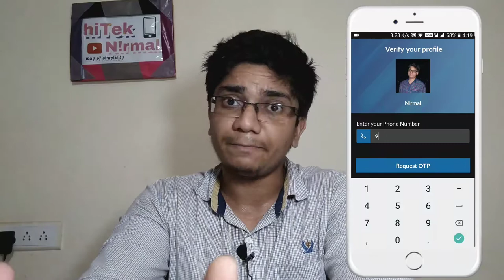Earn Unlimited Money without Investment || Nostra Pro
Note - I am not asking you to use this app. I am just telling that its a genuine way.
Nosta pro is an application allows you to make some real paytm cash through your sports game and its better than dream 11 because it just tests your knowledge. You just have to answer a few simple questions and thats it